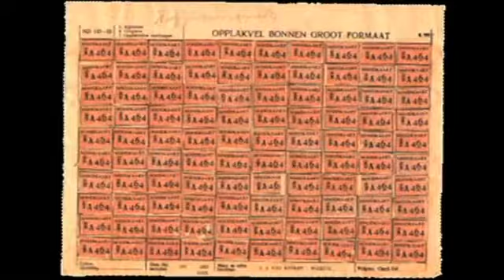Pieter van Rumund 1927 Deel 2 Ginneken in de oorlogsjaren